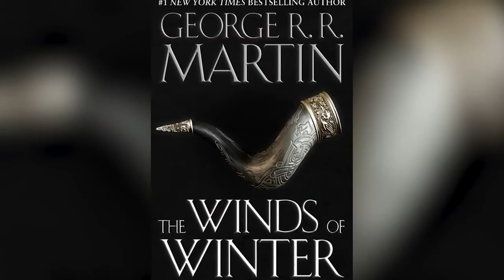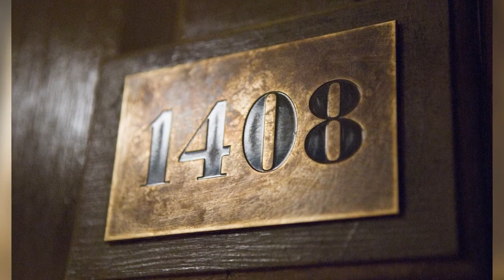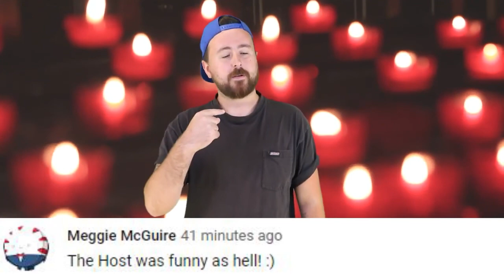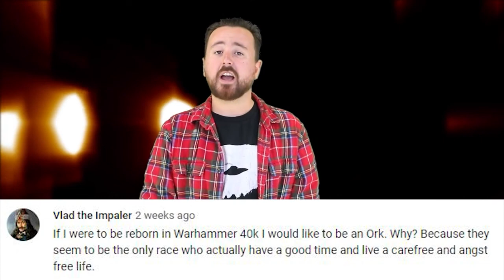Scariest Places From Literature You Will Be Glad Aren't Real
Horror fiction and the wider world of literature have created terrifying realms of pure nightmare fuel. There’s nothing quite like turning the pages of horror fiction, as our poor, unassuming narrators tread their way through ancient and terrifying lands, tip-toeing around slumbering abominations and wondering why in the hell they ever thought that this was a good idea in the first place. Here's Scariest Places From Literature You Will Be Glad Aren't Real on Top 5 Elite

Time Codes:
0:00 - The Labyrinth
3:23 - Arrakis
5:10 - Commorragh
8:36 - Castle Gormenghast
12:52 - The Abyss, Dungeons and Dragons
17:17 - The Warp, Warhammer 40k
21:14 - The NeverNever, The Dresden Files
24:42 - Utumno, The Silmarillion
26:33 - The Jaunt